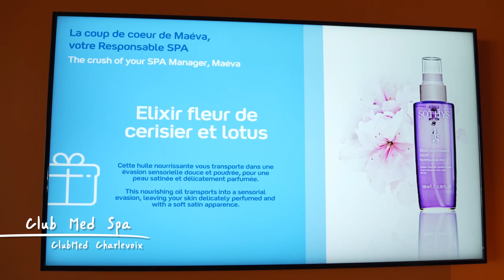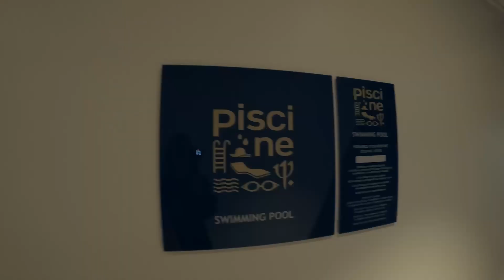[ENG SUB]超完整開箱！室內活動介紹篇之超美露天溫泉！魁北克市區超好玩Luge體驗 加拿大全新滑雪度假村Club Med Quebec Charlevoix Ep3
hi 我們是凱西與蓋瑞，這次加拿大之旅我們安排到了魁北克，就為了朝聖全新開幕的滑雪度假村Club Med Québec Charlevoix! 全包式的度假村讓我們待八天也不會覺得膩！每天都吃飽睡好玩爆！

這次完整開箱一共有三集，第一集是超完整開箱度假村本村！

拍攝器材：Gopro Hero 10 Black / Dji Mavic Pro 2 / iPhone12 Pro Max

🔥別忘記追蹤我們的IG跟臉書粉專喔🔥

👉🏾Line社群：來跟我們聊天吧！
(密碼為雪寶)